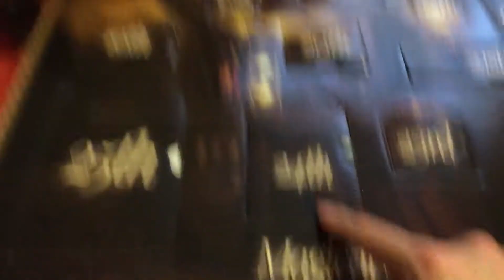Vlogmas 2016 Day 24 | Merry Christmas Eve! 🎄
Welcome to A Dose of Breality!

Videos you might enjoy:
Let’s be friends!